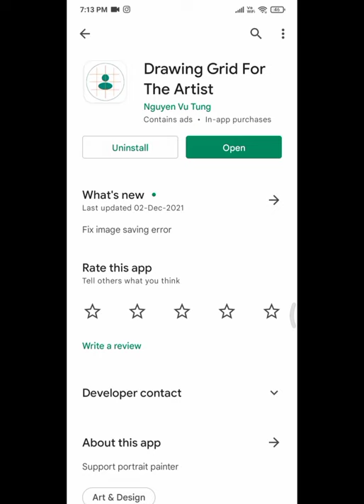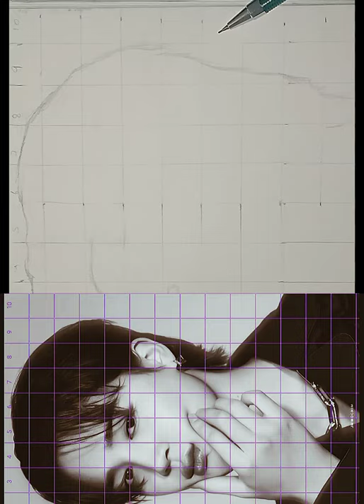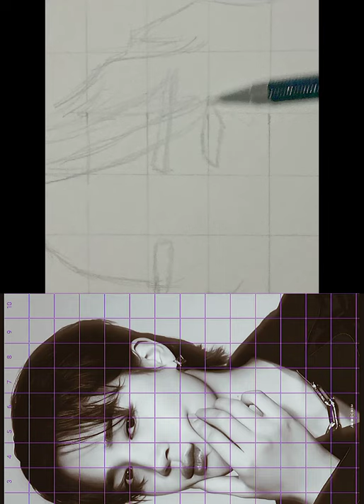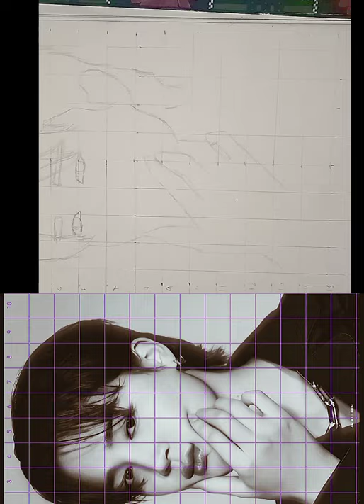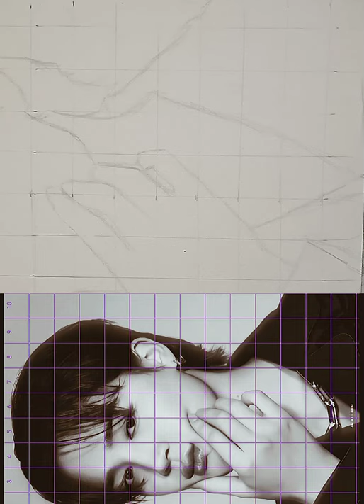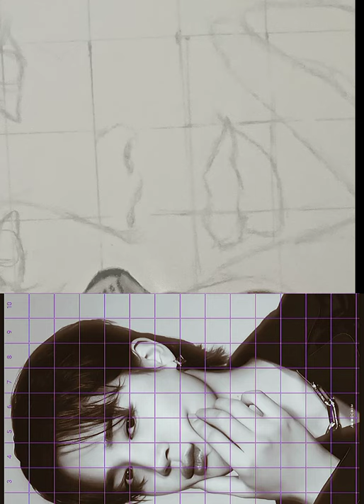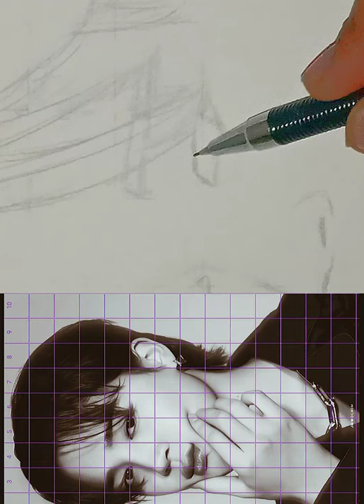park jimin from BTS drawing part 1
i try to draw park jimin from bts its not perfect but i post because its not to bad